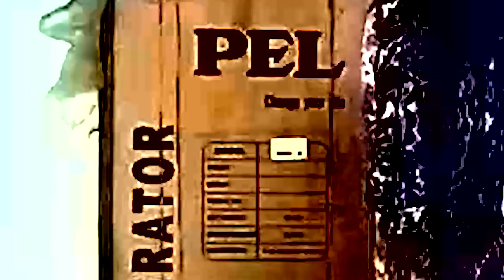Review Ep-85 & Your Questions | Haunted Show | Team Saaya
Review Ep-85 & Your Questions

Saaya is a paranormal show on youtube,  Saaya Team visit and record programs at places which are declared as Haunted in Pakistan. Because of the sensitivity of the privacy of landholders or honor of the places some time we have to hide the identity/name of that place or person and have to use alternate names. Some scenes may not be suitable for week persons or heart patients so we advise those people to avoid watching the program. Team Saaya has no intention to pose any threat or point out any religion/person/place. This is an entertainment show about crypts.